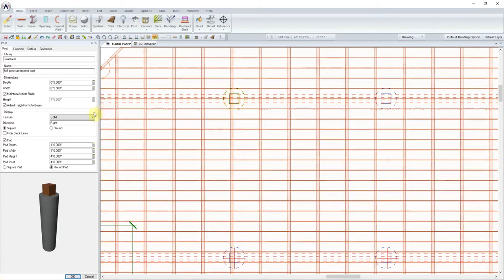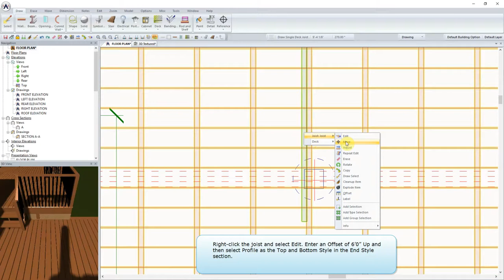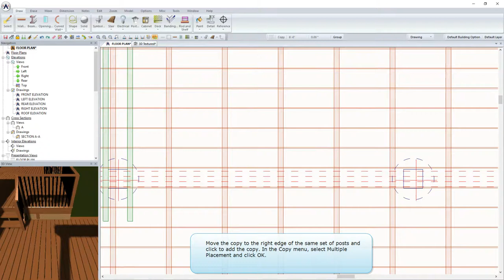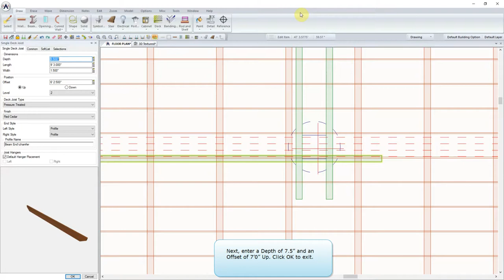Creating a Pergola in SoftPlan remodel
Sample video from the SoftPlan remodel - Deck how-to guide series. If you are a SoftPlan remodel user, the Deck tutorials are now available from the Start screen of your program.